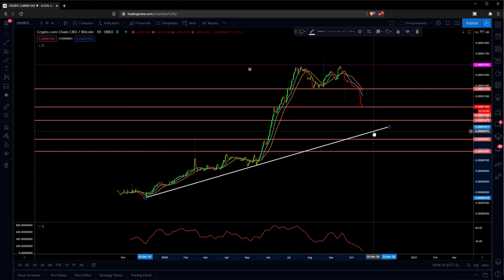QUANDO USCIRE DA UN INVESTIMENTO💰! PERCHÉ sono USCITO👇 da questa CRIPTOVALUTA!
Come uscire da un investimento. Perchè sono uscito da questa criptovaluta.
Tre regole fondamentali da applicare su tutti gli investimenti, con un esempio pratico di applicazione di questo metodo.
Buona visione